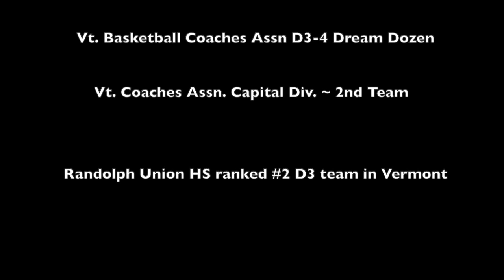Fritz RUHS 2019-20 Highlights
Fritz Hauser highlights from RUHS 2019-20 basketball season